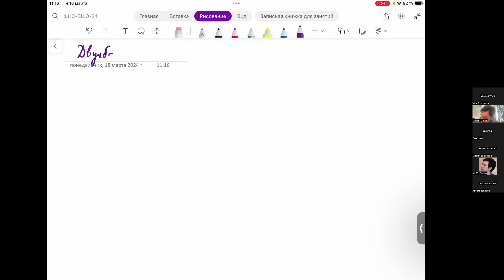ФНС в ВШЭ. Лекция 7